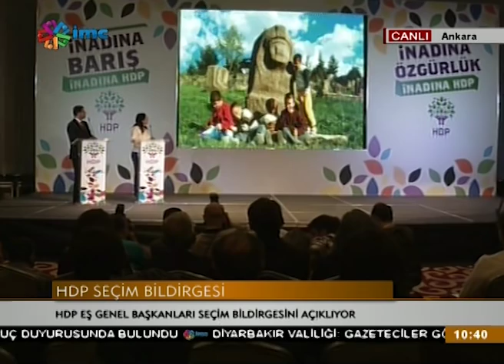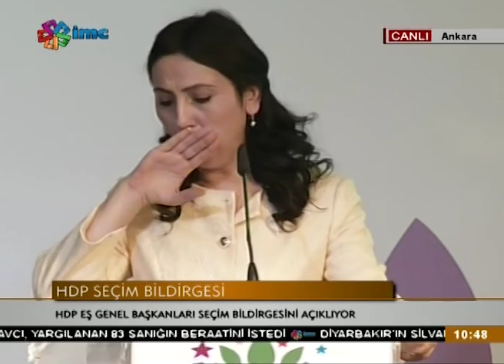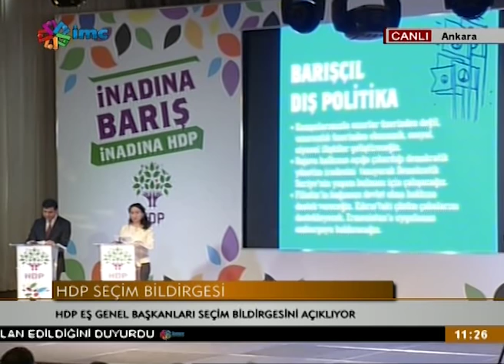Seçim Bildirgesi Sunumu: Büyük İnsanlık Büyük Barış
Eş Genel Başkanlarımızın 1 Kasım genel seçimi bildirge sunumunun tam kaydı.